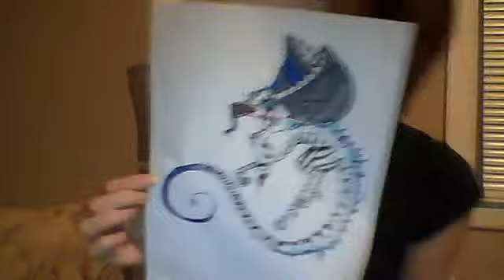random right?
emoninjakittturttle's webcam video December 19, 2011 08:20 PM